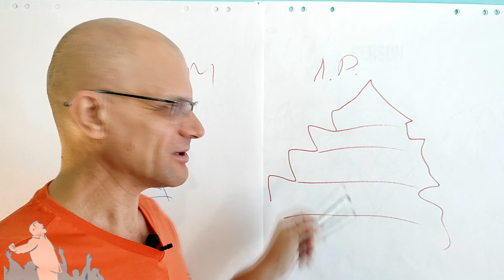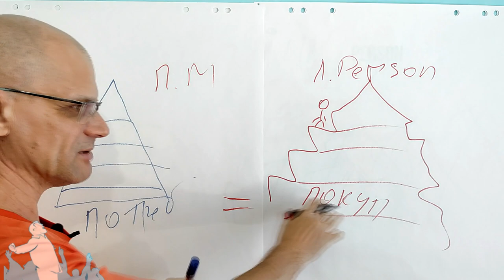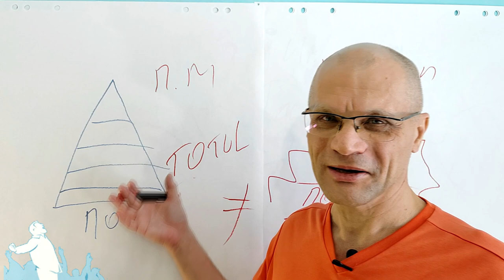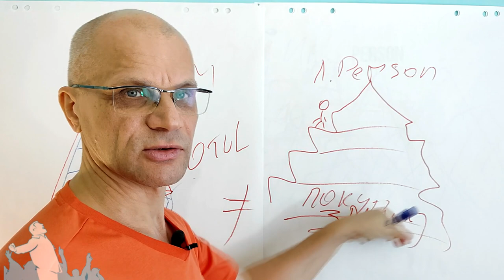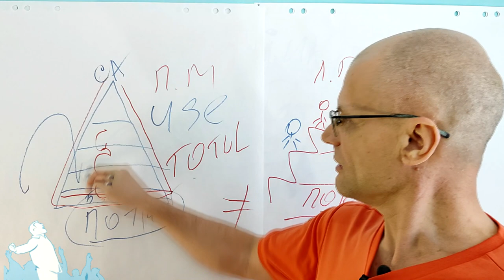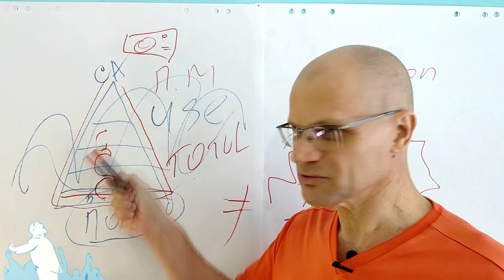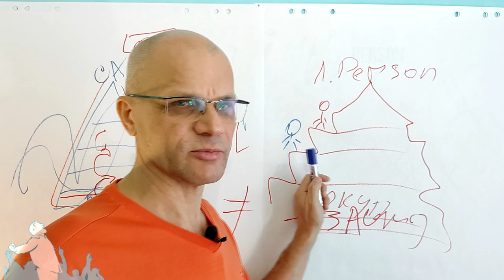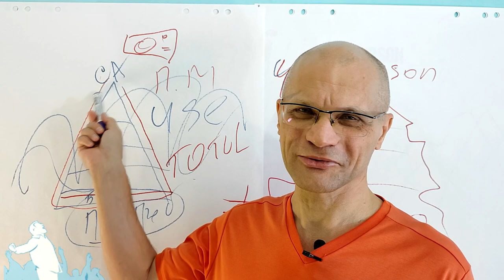Как использовать America . Go pro - use me TOTAL. The Metaphysics of Maslow's Pyramid.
life coach session